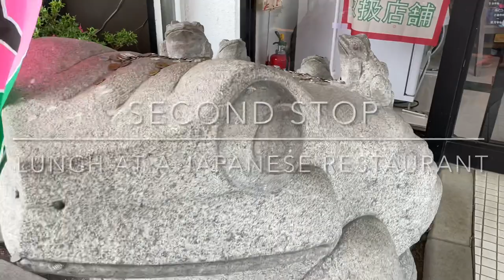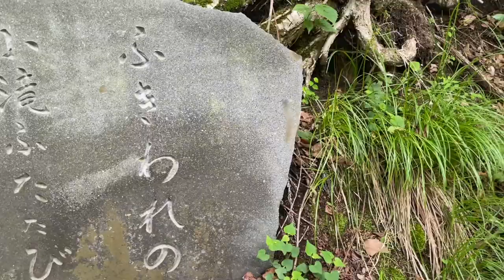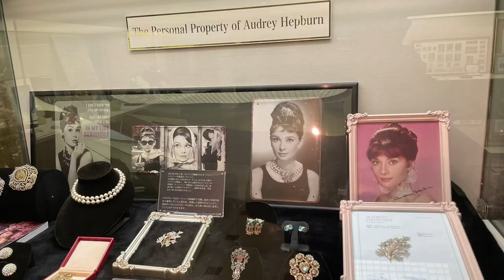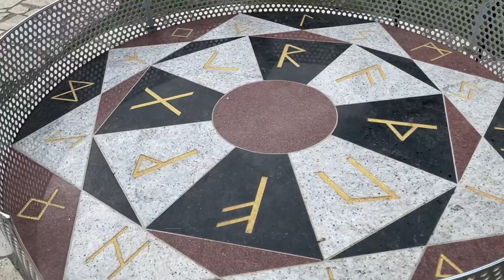One Day Strawberry Picking Bus Tour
Including lunch, waterfalls and castle.